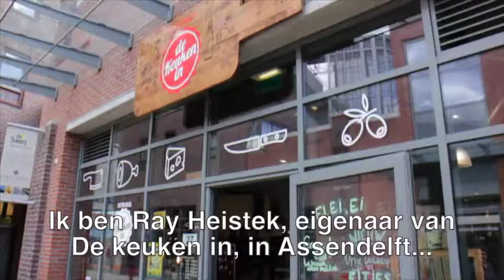Ray presenteert De keuken in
Portretje van De keuken in met eigenaar Ray Heistek als presentator